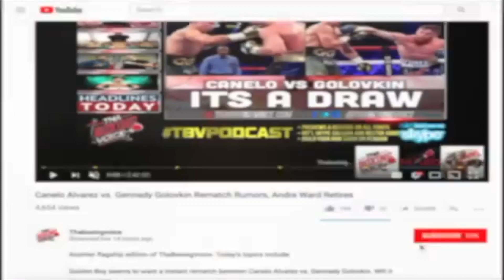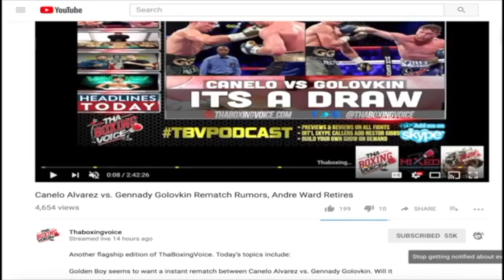Cecilia Braekhus Trained by the Great Lucia Rijker